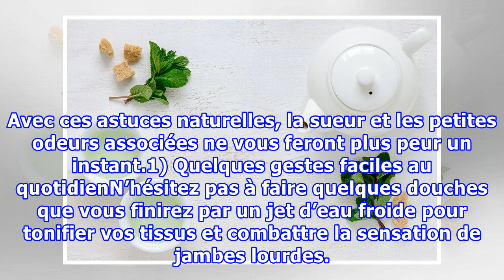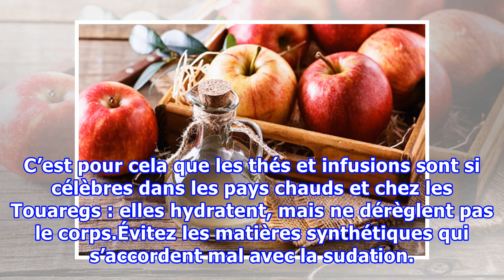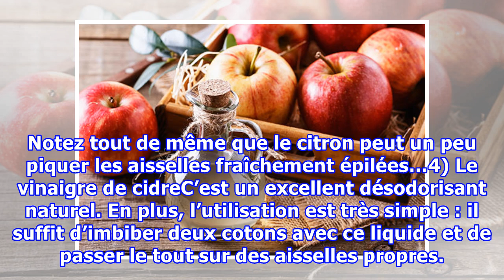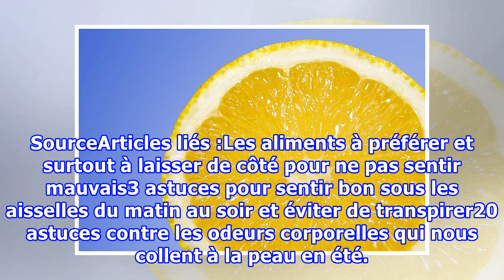5 méthodes naturelles contre la transpiration et les odeurs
5 méthodes naturelles contre la transpiration et les odeurs
5 méthodes naturelles contre la transpiration et les odeursnoté 5 - 1 voteSi ce que vous redoutez le plus avec l’été est la transpiration et les odeurs qui y sont associées, vous serez heureux d’apprendre qu’il existe plusieurs techniques naturelles pour limiter ce phénomène naturel et le rendre bie...